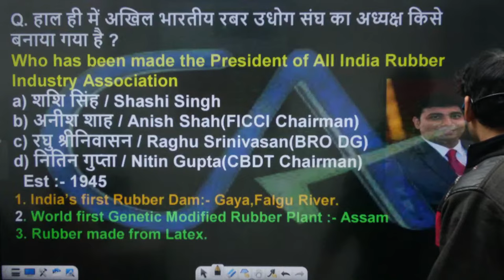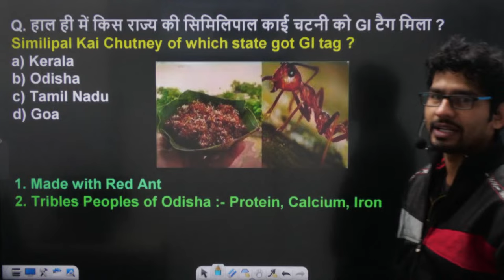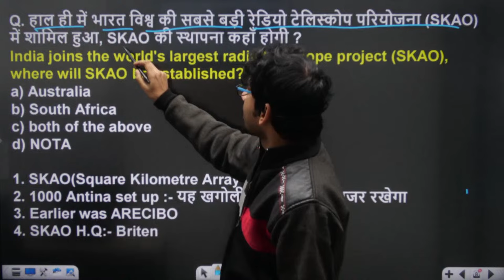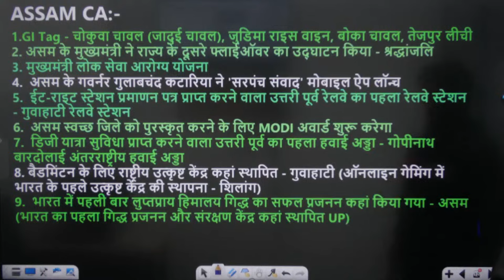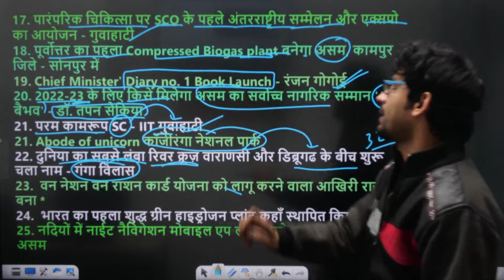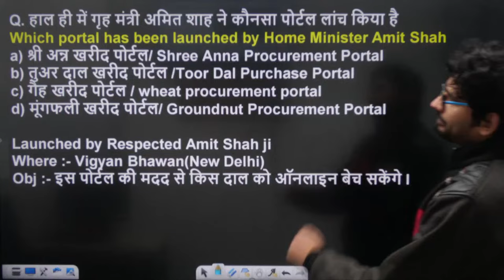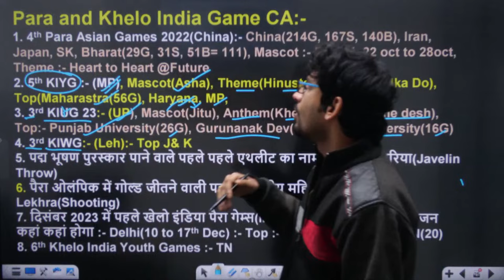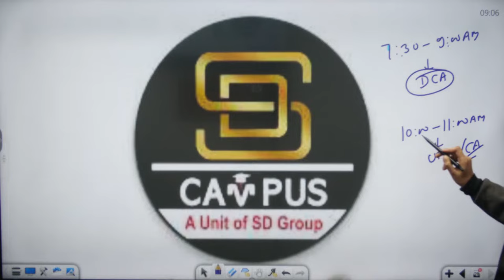7 January 2024 Current Affairs Today | Daily Current Affairs 2024 by Chandan Sir | SD Teaching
7 January 2024 Current Affairs Today | Daily Current Affairs 2024 by Chandan Sir | SD Teaching

💎 Expert Faculties
💎 Doubt sessions
💎 Sunday Marathon Classes
💎 Test series